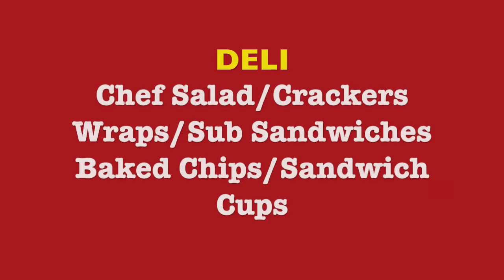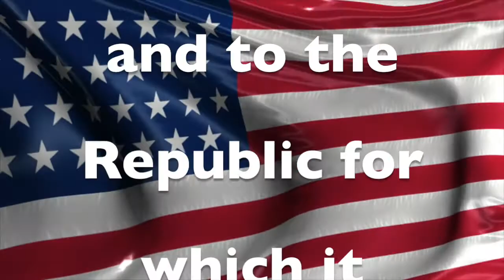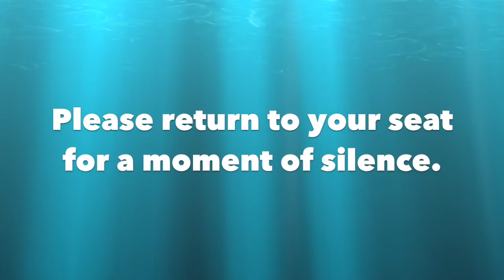Golden Eagle Report, Tuesday, September 9, 2014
Volleyball beats Woodland!